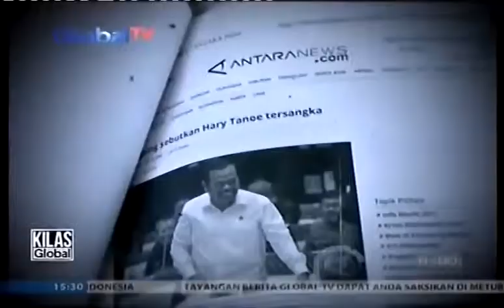Bareskrim Polri Dinilai Salahi Ketentuan Hukum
Sidang perdana gugatan pra peradilan Ketua Umum Parta Perindo digelar di PN Jaksel, Gugatan dilayangkan atas penetapan  HT sebagai tersangka oleh Bareskrim Polri yang dinilai menyalahi ketentuan hukum